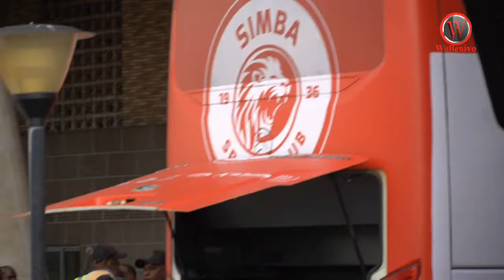TAZAMA BASI LA YANGA LILIVYOINGIA UWANJANI MUDA HUU , TAYARI KUWAKABILI AZAM FC